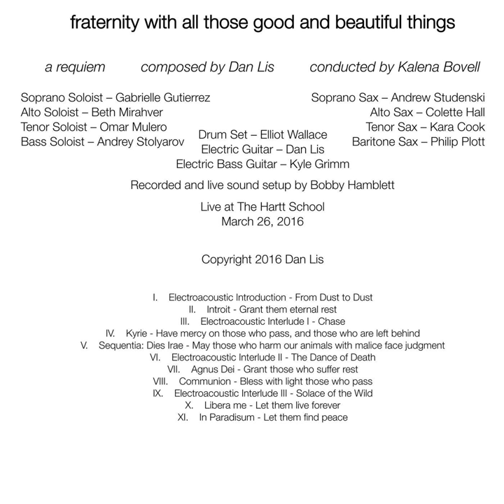Libera Me (Live)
Libera Me (Live) · Dan Lis · Kalena Bovell · Gabrielle Gutierrez · Beth Mirahver · Omar Mulero · Andrey Stolyarov · Andrew Studenski · Colette Hall · Kara Cook · Philip Plott · Elliot Wallace · Kyle Grimm

Fraternity with All Those Good and Beautiful Things